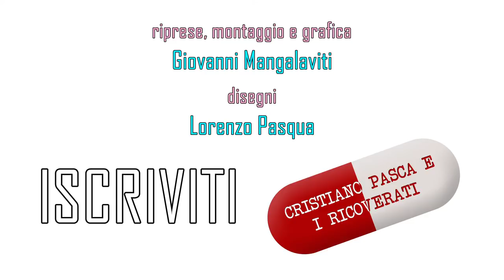Lui e Lei - Ep. 4 - SESSO A TRE - THREESOME [Cristiano Pasca e I Ricoverati]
La quarta puntata della web serie più hard di youtube.

Ep.4 SESSO A TRE - THREESOME

LA COPPIA NON FUNZIONA PIU'? Ecco il modo di sfuggire alla routine secondo noi! E voi? come animate il sesso di coppia?

CREDITS

LUI: ROBERTO PIZZO
LEI: LORENZO PASQUA

- REGIA: CRISTIANO PASCA
- RIPRESE - MONTAGGIO - GRAFICA: GIOVANNI MANGALAVITI
- SCRITTO DA: LORENZO PASQUA E ROBERTO PIZZO
  CON LA COLLABORAZIONE DI CRISTIANO PASCA
- DISEGNI: LORENZO PASQUA
- CORTESY MUSIC: "MARVIN'S DANCE" and "THE
  MESSENGER" by SILENT PARTNER
- REGISTRATO AL PALAB - PIAZZETTA DEL FONDACO -
  PALERMO

CONTATTI CRISTIANO PASCA E I RICOVERATI